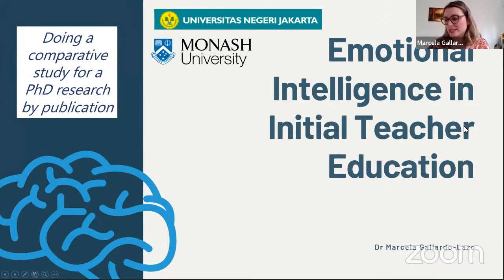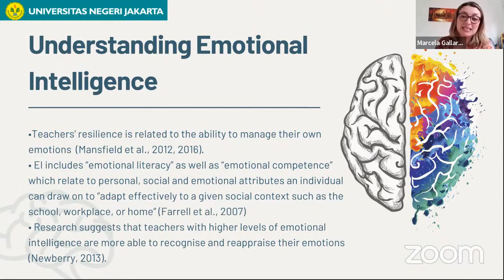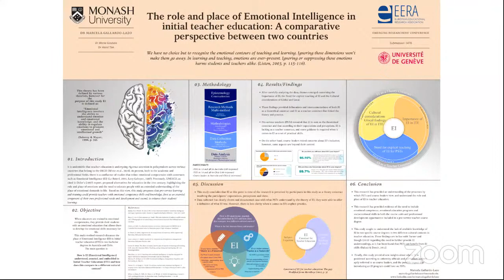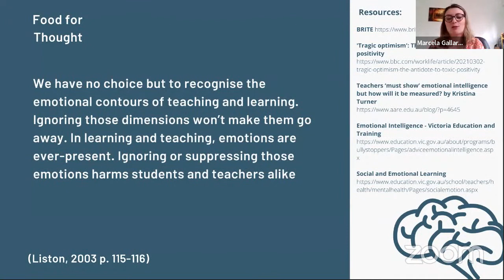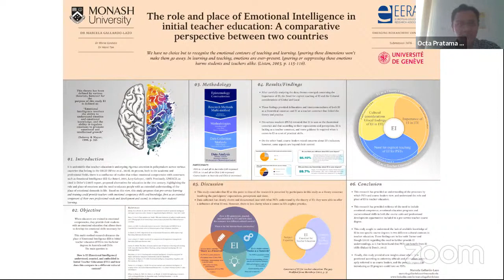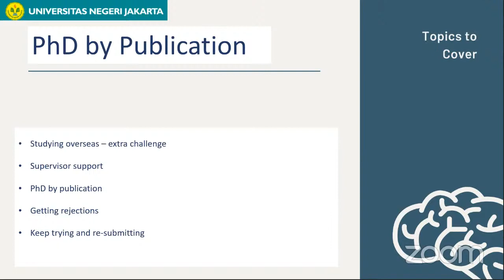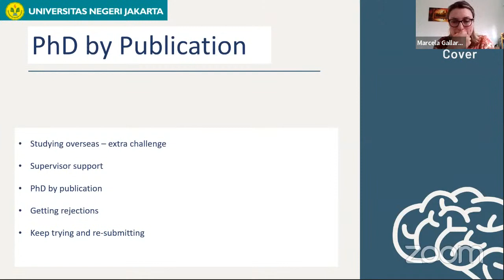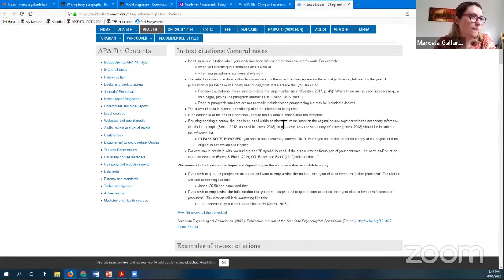Doing a comparative study for a PhD research by publication